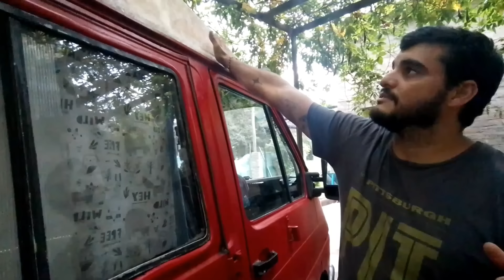Nos movimos para grabar y terminamos REMOLCADOS [nuestros planes quedaron olvidados]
Teníamos todo planeado y listo para hacer un vídeo muy solicitado, pero a veces las cosas no salen como esperamos y todo se puede dar vuelta, a veces para bien y otras no tanto.

📣 Si queres colaborar con este sueño te dejamos los link de mercado pago

Cada colaborador es mencionado al final de cada vídeo ❤️

Para colaborar con otro valor

Mercado pago CVU:

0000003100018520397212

|Somos Maru, Sergio, y nuestros perritos Rocky y Drago. Desde el 06 de Diciembre del 2019 viajamos a bordo de nuestra trafic modelo '87. Nuestro sueño es manejar por toda América y vivir esta aventura al máximo|